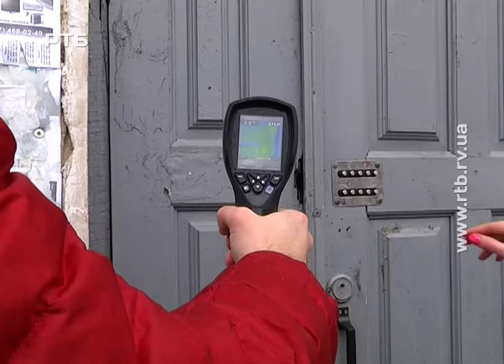Звідки з будинку втікає тепло і як рівнянам зменшити суми у квитанціях